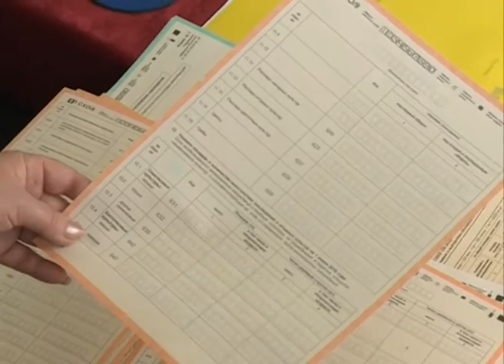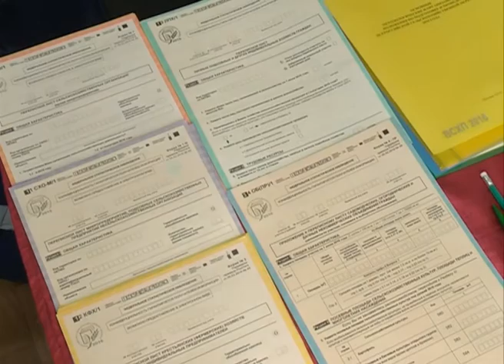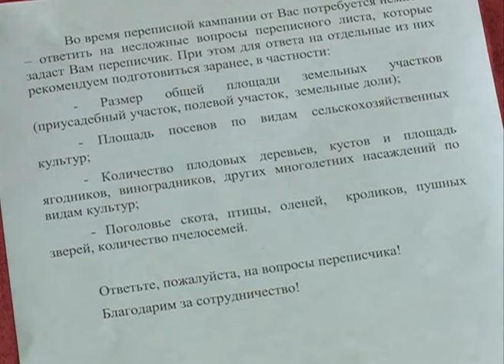Подготовка к сельхозпереписи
Село в порядке – страна в достатке. Это девиз Всероссийской сельскохозяйственной переписи. До ее начала остается меньше месяца. Она пройдет с 1 июля по 15 августа. Сейчас в муниципалитетах завершают подготовку. На днях начали работать более 100 инструкторских участков, куда будет стекаться вся информация от переписчиков. Их в регионе будет работать 599 человек. Как пройдет переписная кампания, кто попадает в число респондентов и какие нововведения ожидаются – расскажет Екатерина Ковалева.